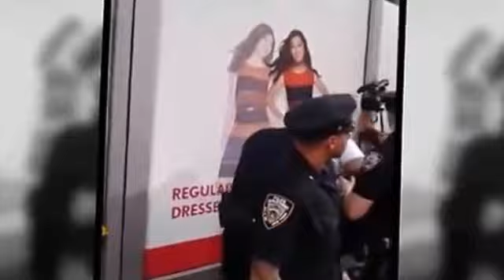CAIR NY Video NJ Muslim Woman Assaulted, Called 'Fking Terrorist' at NY Pro Democracy Rally